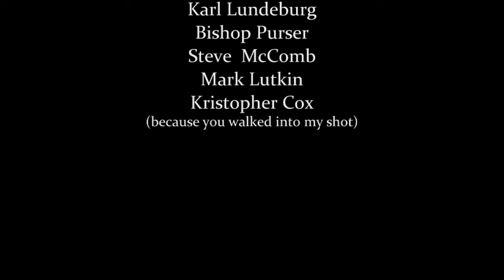THE PRIZE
When one LDS Ward has a contest for 'No Fast Offering Routes for a Year things get a little messy.

From the Ward that brought you 'The Visiting Teaching Guide'
Written by The Teachers & Priests
Directed by Tucker T Dansie